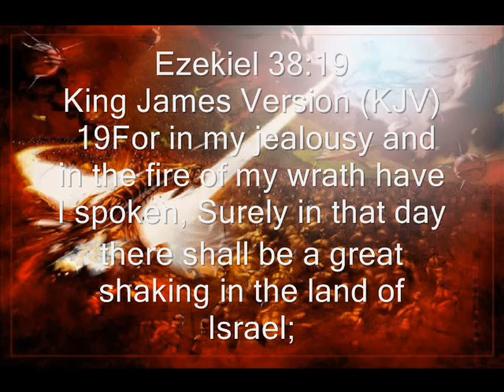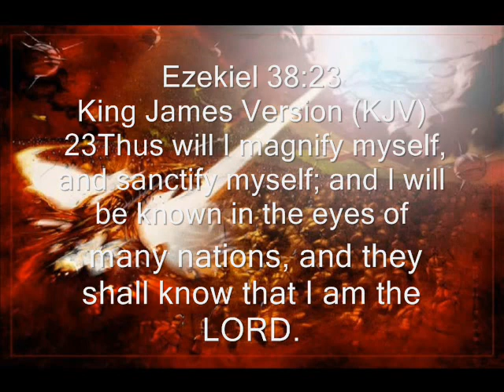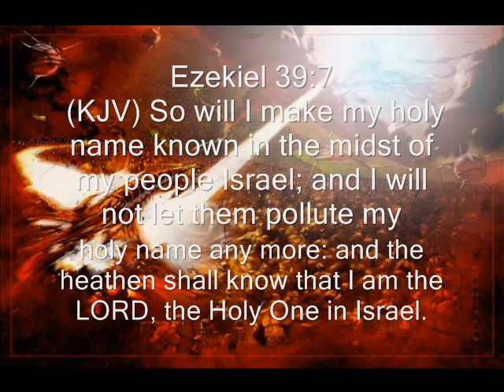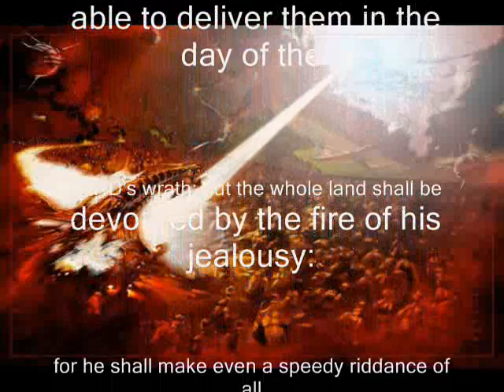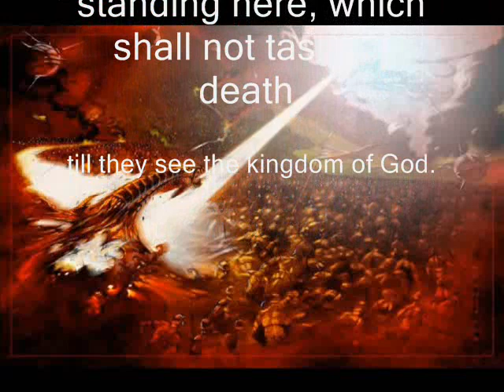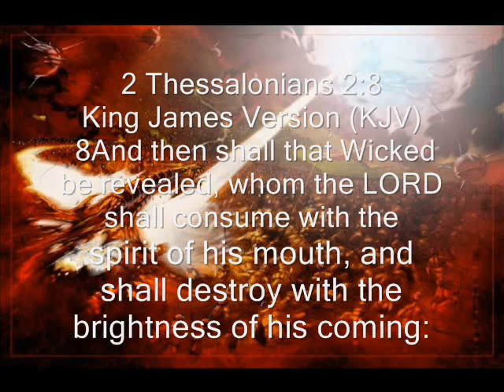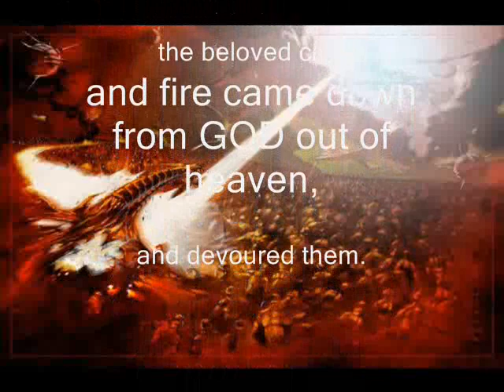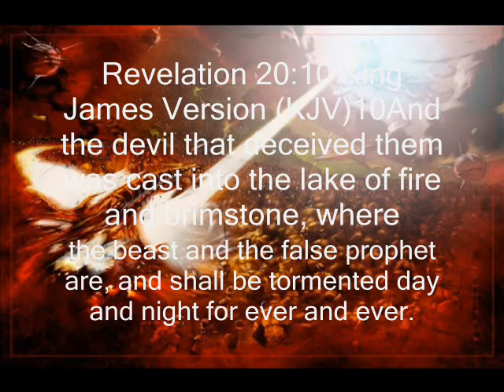WRATH OF GOD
Romans 10:9-13
9That if thou shalt confess with thy mouth the Lord Jesus, and shalt believe in thine heart that God hath raised him from the dead, thou shalt be saved.

10For with the heart man believeth unto righteousness; and with the mouth confession is made unto salvation.

11For the scripture saith, Whosoever believeth on him shall not be ashamed.

12For there is no difference between the Jew and the Greek: for the same Lord over all is rich unto all that call upon him.

13For whosoever shall call upon the name of the Lord shall be saved.